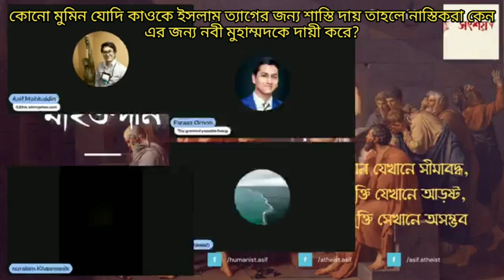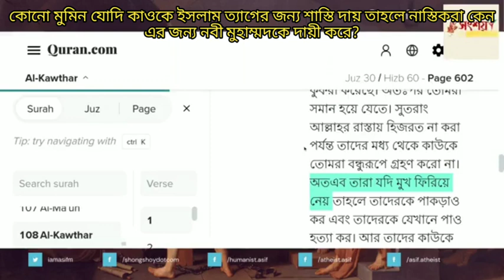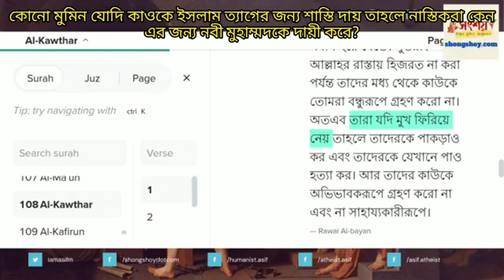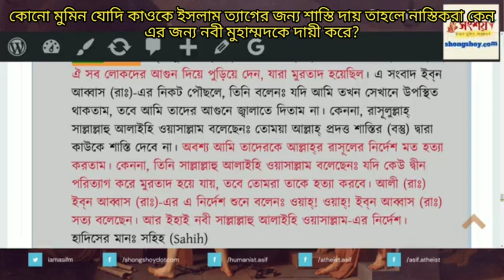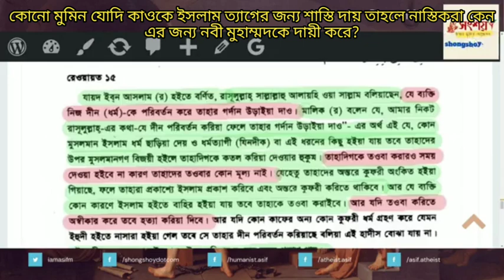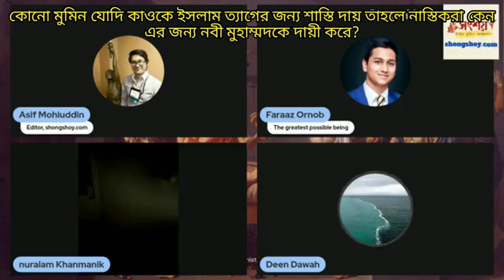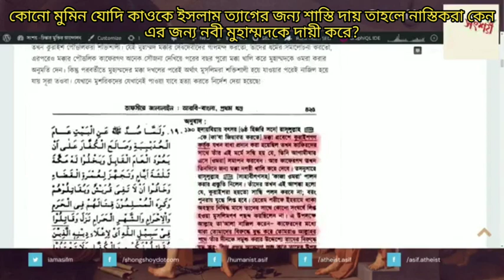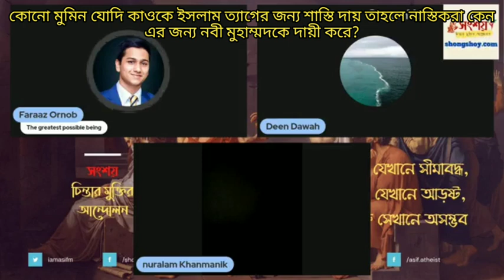কোনো ব্যক্তি যোদি ইসলামের নামে কাওকে শাস্তি দিয়ে থাকে তার দায়ি ইসলাম ধর্ম কে করা কি অযৌক্তিক না?